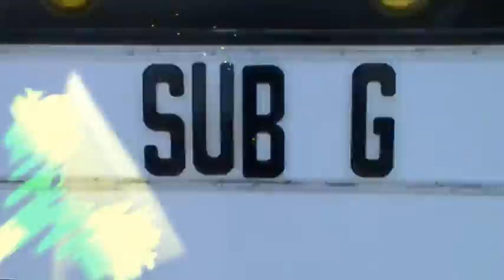South Union Bar N Grill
Good Entertainment